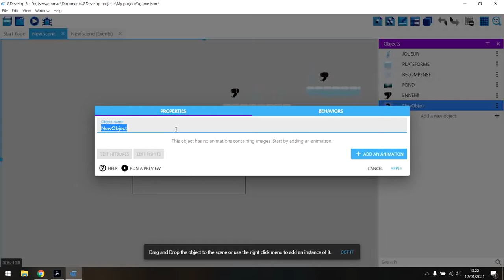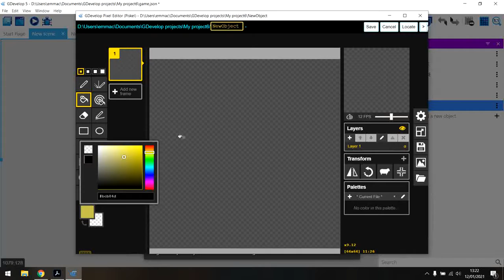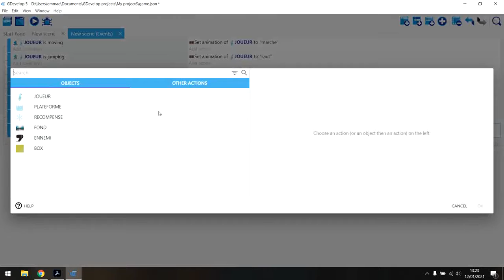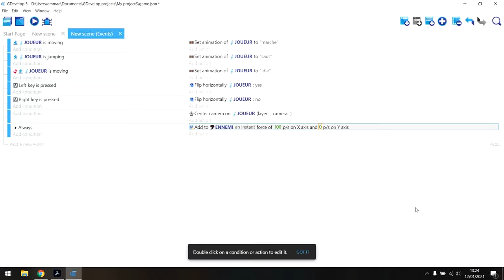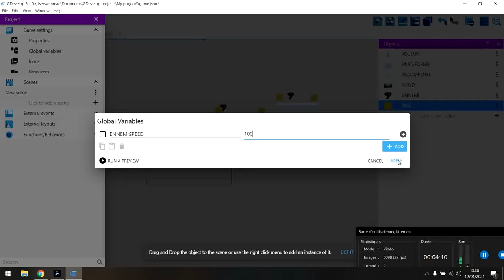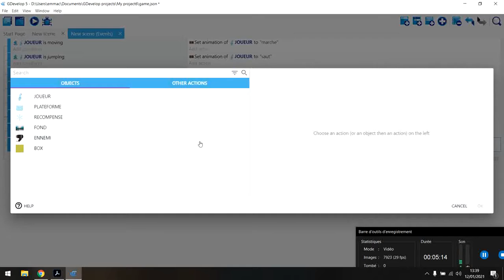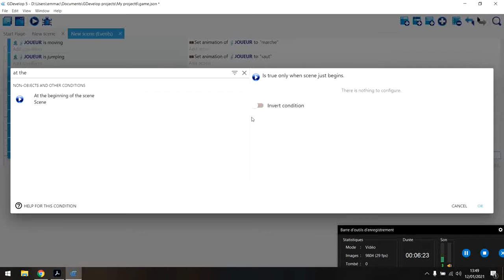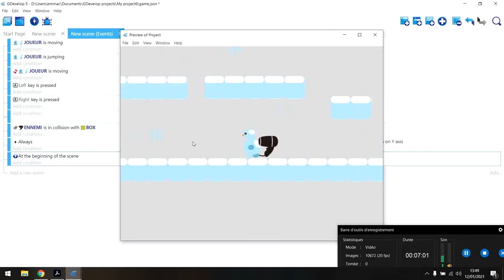GDEVELOP - COMMANDE DES ENNEMIS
Pour la suite des tutoriels sur Gdvelop, je vous invite à aller voir les vidéos de Créerunjeuvidéo qui a fait de très bons tutos !